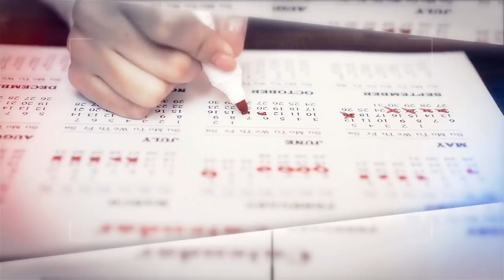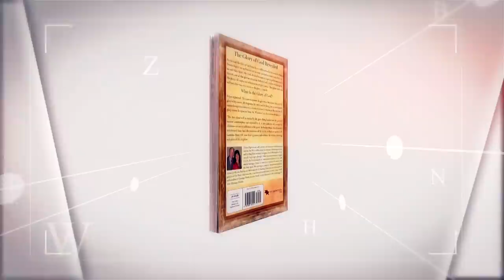What I Saw in Heaven's Garden Took My Breath Away!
Donna Rigney shares her amazing encounter with Jesus at the Garden of Glory in Heaven!

Jack and Donna Rigney are the Founding Pastors of His Heart Ministries International and the Overseers of H.H.M.I. Network of Churches and Ministries. They began a missionary work in Croatia and have reached thousands for Christ with their evangelistic programs. Donna, a successful playwright, inspirational speaker and evangelist, has published three books. They co-pastor H.H.M.I. and have ordained and mentor 13 pastors and evangelists in the USA.

Currently Jack and Donna conduct outreach services and ice cream socials twice a month at Hastings Youth Academy, a youth detention facility that houses 125 troubled teenage boys from all over Florida. The boys and staff have received salvation, deliverance and many have been baptized in the Holy Spirit.

Jack served as chaplain to the Flagler County Sheriff’s Office and chaplain for the COP Division. Donna ministers the Word every Sunday morning at their non-denominational church in Salt Springs, Florida. Donna is known for her passion for intimacy with the Holy Spirit. Many of her meetings are prophetic and directed towards salvation for the lost, healing and deliverance for the hurting.